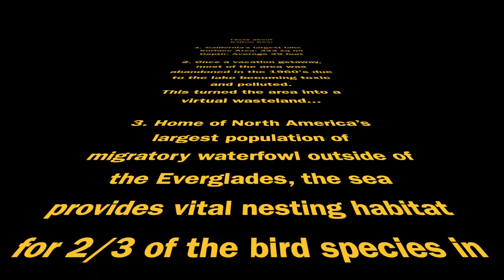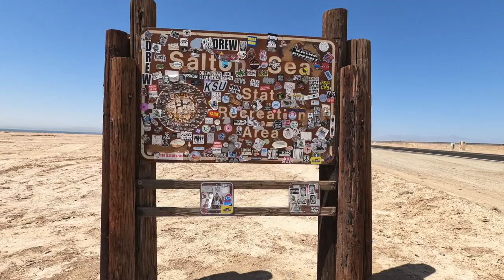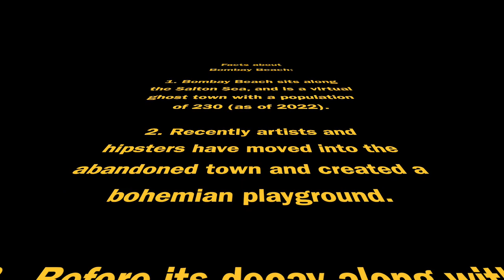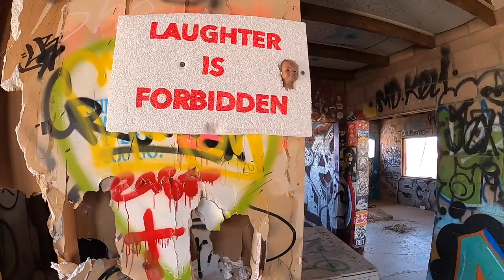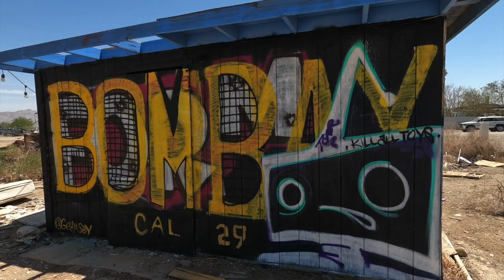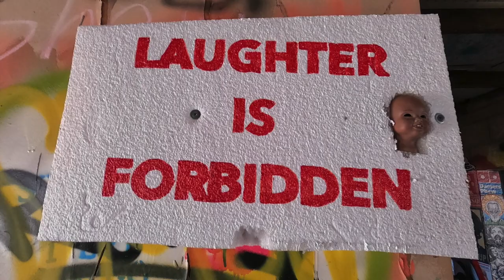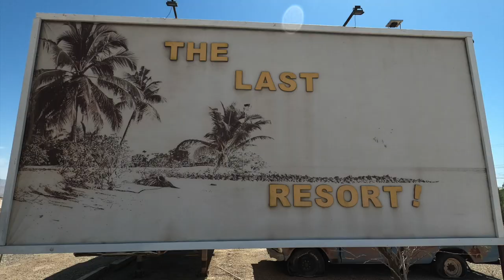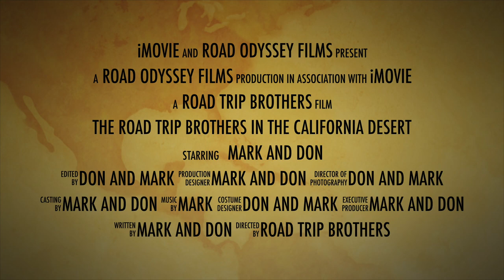The Road Trip Brothers in California Desert EP5 - Salton Sea and Bombay Beach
The Road Trip Brothers explore the mysterious Salton Sea and Bombay Beach.  The largest lake in California was a vacationing hotspot in the 1950's, but the area fell into decay in the 1970's due to a variety of factors.  Artist communities moved in and created wild visual art and burning-man style displays among the dilapidated pseudo-ghost towns.